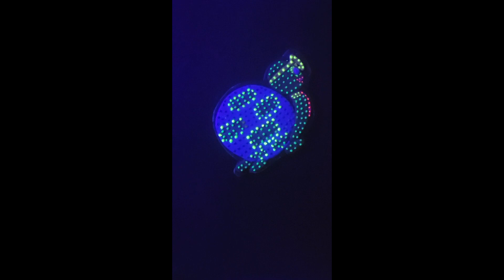GLOW IN THE DARK COOKIES!!! [Electrical Light Parade Disney]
Hi Cookie Friends!

I am sooooo excited to share this cookie project with you! I was so inspired when I found out a few months ago that Disney was bringing back the Main Street Electrical Light Parade. I knew I wanted to make my favorite characters into cookies. Then, Hank gave me the best idea ever! to make them GLOW IN THE DARK!!!
I was so excited, but I wanted to make sure that the cookies were still edible. SO I found the most awesome Fluorescent Petal Dust to make the cookies glow under Black Light!

I hope you love these as much as I loved making them!

What I used in this video:
-Neon Fluorescent Petal Dust

Food Coloring

Tipless Piping Bags